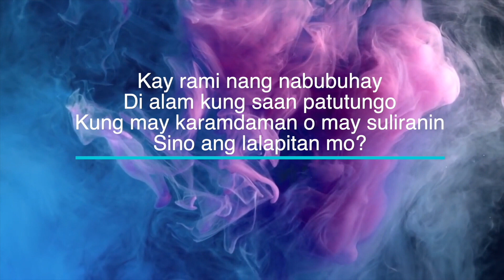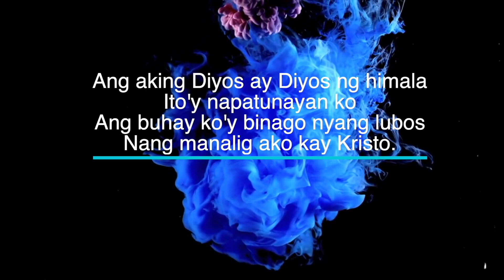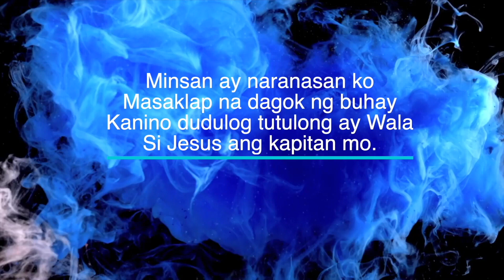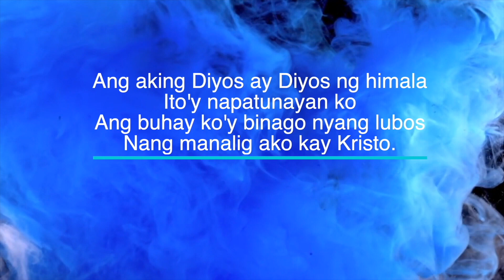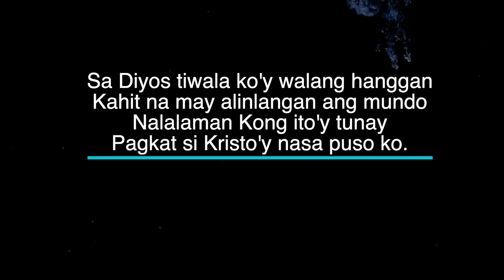Diyos Ng Himala - Key of Eb - Karaoke - Minus One with LYRICS - Electric Piano Cover